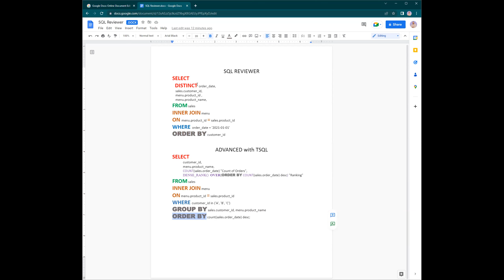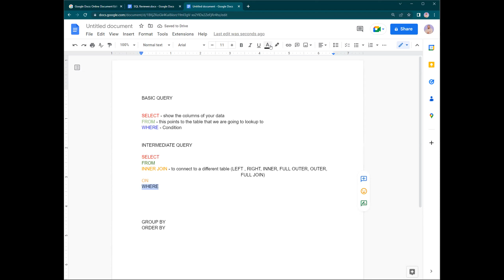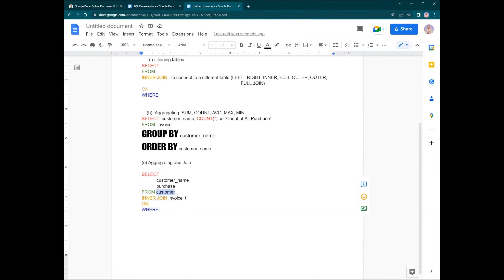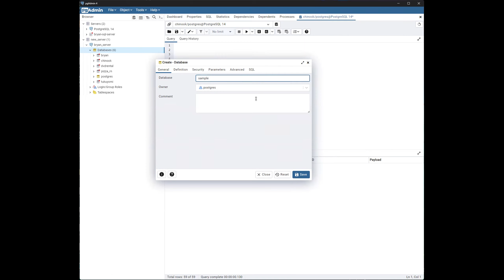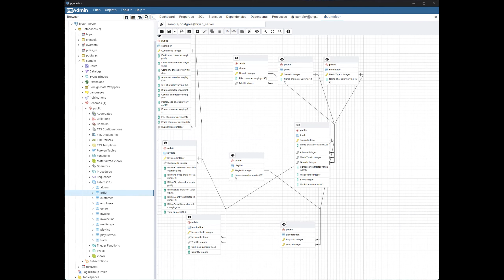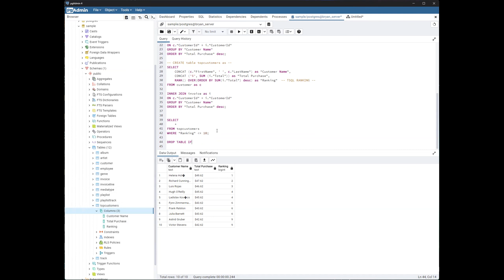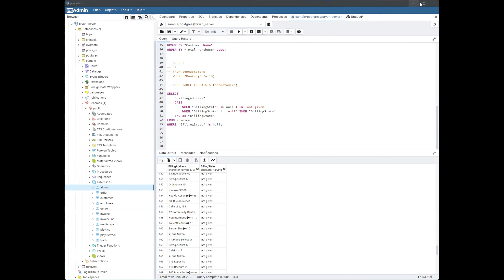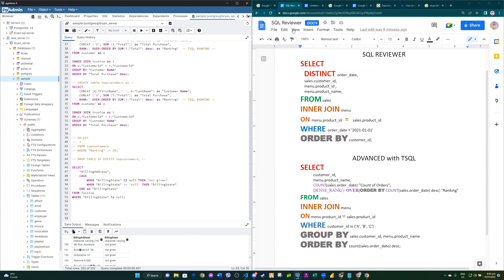Basic SQL and Power of Memorization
SQL with Power of Memorization